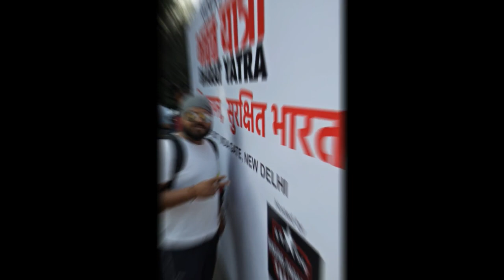Bharat Yatra Ride Video | Hosted By Bikers Paradise | VLOG #005 NR VLOGS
This is my First Official ride with Biker Paradise and really loved it, I would love to ride with the group for upcoming ride thanks for Bikers Paradise Group

Video Shoot : Oppo F3
Gear Up

Place : Gurgaon Ambiance Mall to India Gate